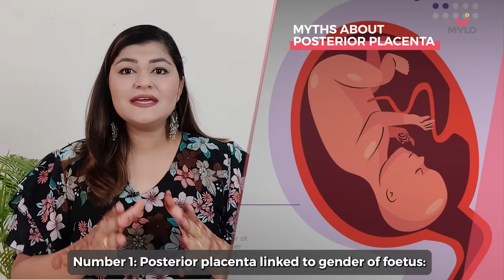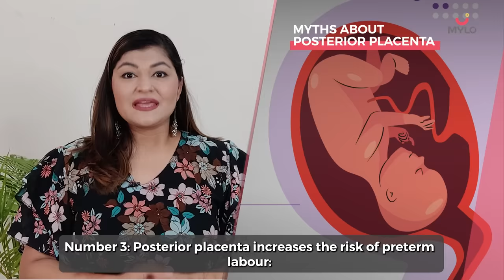What Is Posterior Placenta Meaning In Hindi? What Does Low Lying Posterior Placenta Mean?Mylo Family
Today we are answering a very important question: What is posterior placenta meaning? What does low lying posterior placenta mean?